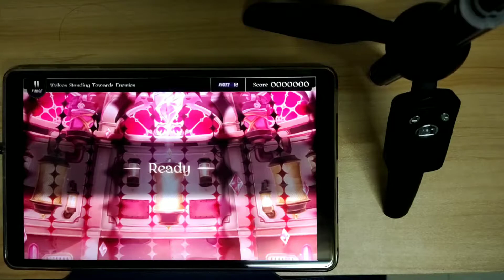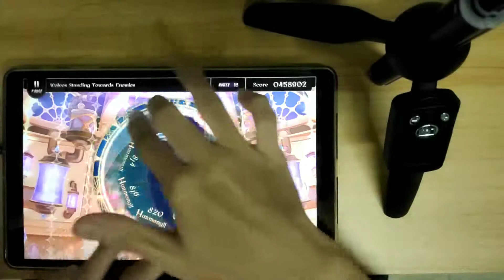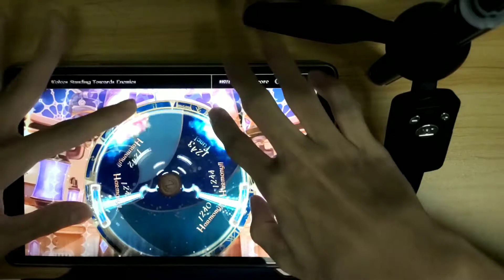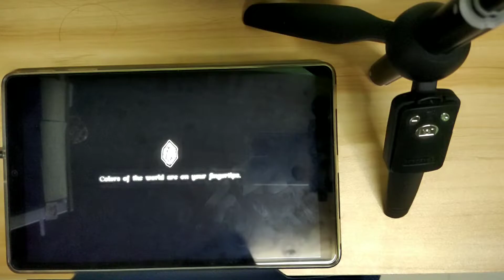[Lanota] - Wolves Standing Towards Enemies (Master16) Rank S 979,956(Fail6)┐(´д｀)┌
ยอมเปิดตัวคลิปที่มีการfailสักทีนะครับ
เอาจริงๆได้มือถือใหม่ได้2สัป.แล้วครับ แต่ติดมันเกินไป อยากจะอัดตั้งนานแล้วแหล่ะ เพราะมันมีระบบอัด60fps
แต่ "คลิปนี้ขอโยนนะครับ"

player:Jiro.
game:Lanota
song:Wolves Standing Towards Enemies
artist:Cemellia(EDP)
map:Story Ch.6 "The Sound of Life"
speed:7.8
level:Master16
note:1,860 (fail6)
offset:9
True wallet(โดเนท):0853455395
(เราจะพยายามหาอย่างอื่นเพิ่มเข้ามา)